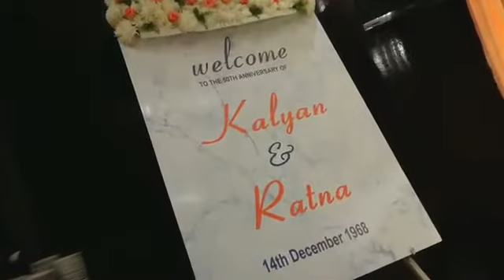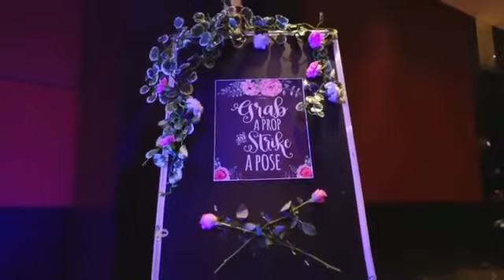50th Anniversary Royal Events Persent